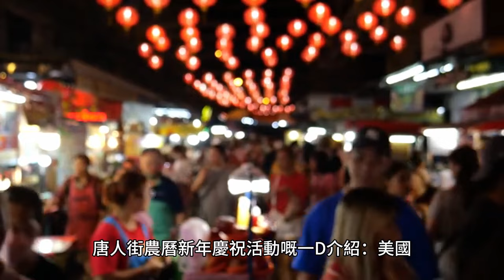2024 農曆新年 英 美國各大城市唐人街- 紐約市 舊金山 洛杉磯 倫敦 曼徹斯特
唐人街是中國移民聚居的地方，通常在大城市中有著獨特的文化氛圍和活動。以下是一些英國和美國各大城市的唐人街以及農曆新年慶祝活動的一些介紹：

美國
紐約市 (New York City):

紐約市擁有世界上最大的唐人街之一。農曆新年期間，這裡舉辦大型的慶祝活動，包括花車遊行、傳統表演、舞龍舞獅和煙火表演。人們會在唐人街的餐廳享受美味的中國美食。
舊金山 (San Francisco):

舊金山的唐人街是美國歷史最悠久的唐人街之一。農曆新年期間，這裡舉行盛大的遊行，有花車、舞龍、舞獅等傳統表演。當地的餐廳也會提供特別的節日菜單。
洛杉磯 (Los Angeles):

洛杉磯的唐人街也是一個熱鬧的地方，農曆新年期間舉行各種活動，包括社區遊行、舞龍表演、傳統音樂和舞蹈表演。餐廳和商店也會裝飾得節日氛圍濃厚。
英國
倫敦 (London):

倫敦的唐人街位於市中心，是倫敦唐人社區的中心。農曆新年期間，唐人街舉行大型慶祝活動，包括遊行、舞龍舞獅、舞蹈表演等。當地餐廳提供各種特色美食，讓遊客感受濃厚的中國文化氛圍。
曼徹斯特 (Manchester):

曼徹斯特的唐人街也是一個受歡迎的地方，農曆新年期間舉辦各種慶祝活動，包括社區遊行、舞獅表演、舞龍和文化節目。當地的中餐廳和商店也會參與慶祝活動。
這些城市的唐人街在農曆新年期間都充滿了歡樂和熱鬧的氛圍，吸引著大量的遊客和當地居民參與慶祝活動。活動中的傳統表演、美食和社區聚會都讓人感受到中國文化的豐富多彩。

2024 農曆新年 英 美國各大城市唐人街- 紐約市  舊金山 洛杉磯 倫敦  曼徹斯特